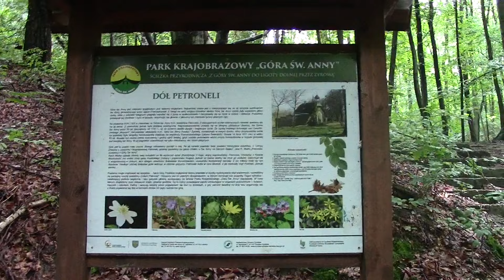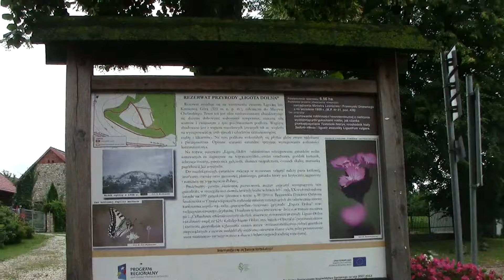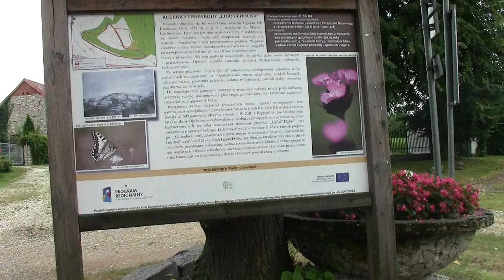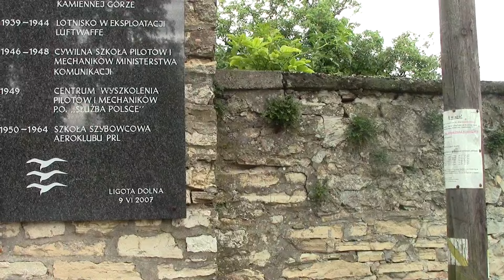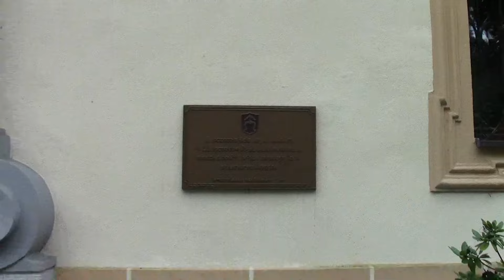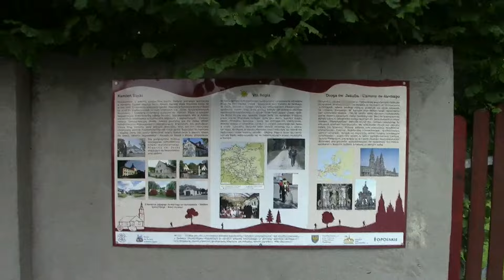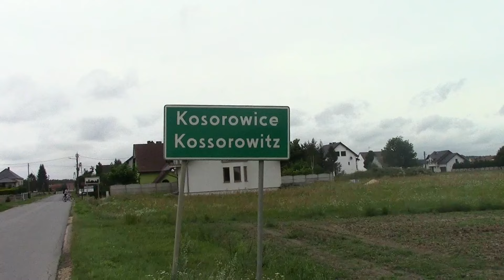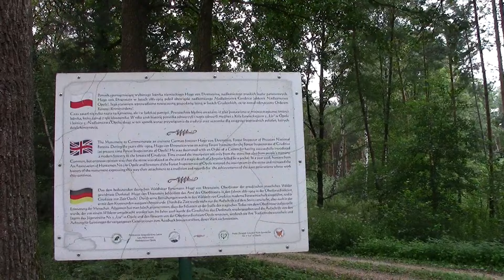Camino 2024: Etap III - Via Regia (Góra św. Anny - Opole)